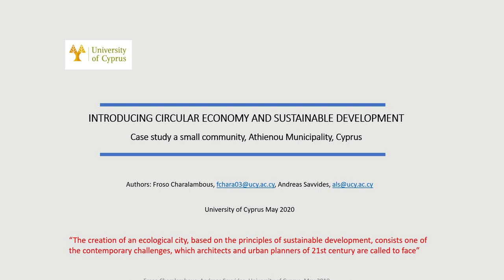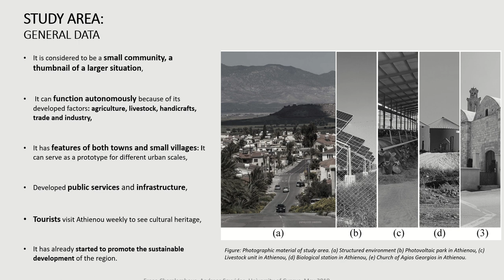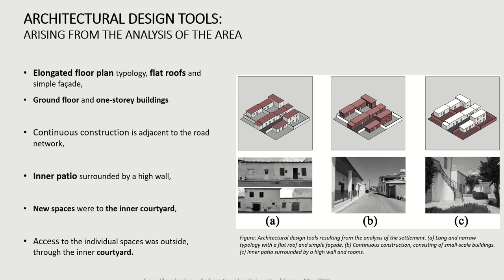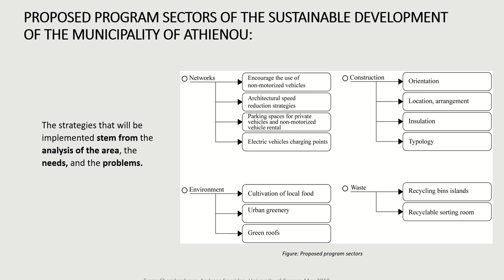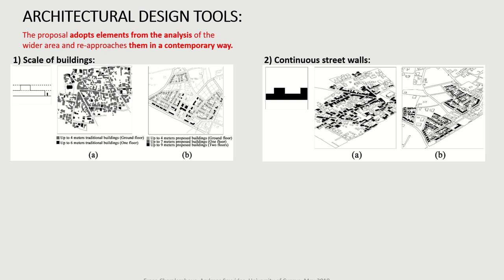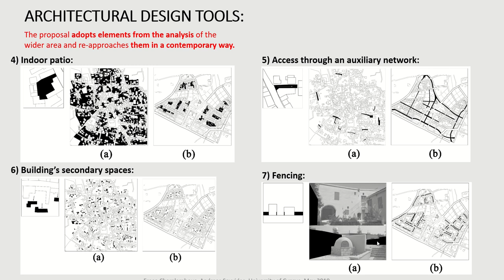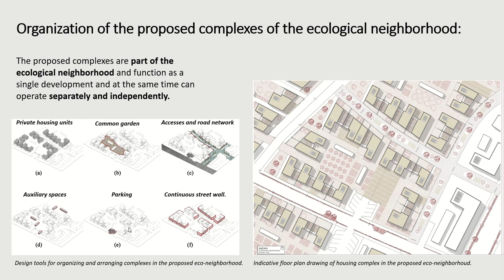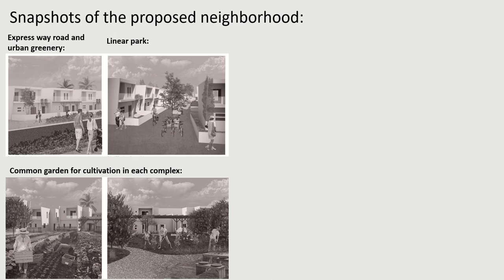BRAU5 - Froso Charalambous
Froso Charalambous
“Introducing circular economy and sustainable development: case study a small community, Athienou Municipality, Cyprus”

The proposal includes the creation of an ecological neighbourhood, which has an agricultural and productive character. The suggested neighbourhood has adopted elements from the analysis of the broader area of ​​the Municipality of Athienou. These elements were adapted in a contemporary way. The urban road system in the traditional core, the typologies, and the way of organization of traditional buildings, are design tools, which were combined with mechanisms of sustainable cities and good urban and sustainable design strategies for networks, nature and the construction environment. Through the extensive analysis of the wider area and the analysis of best examples of ecological neighbourhoods, the aim is to create an ecological neighbourhood that will be a model for the wider urban environment and an excellent example for integrating new developments in traditional settlements.
Furthermore, the character of the ecological neighbourhood is based on the habits and lifestyle of the inhabitants. Also, the proposal respects the local character of the built environment. After implementing the proposal, the Municipality of Athienou will be revitalized and new residential areas, working and entertainment places will be created, without degrading and altering the physiognomy of the traditional core.